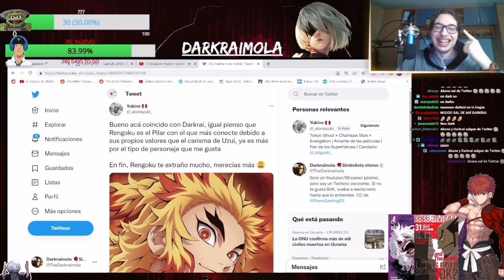Aun hay esperanza 🔥